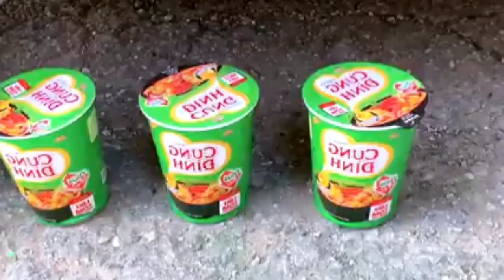Crushing things with Car! 자동차로 바 삭 바삭하고 부드러운 것을 분쇄! 실험 용 자동차 vs 콜라, 환타 슬라임 캔디 토 이 JCB 트랙터 오르비즈 수박 폭죽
squeezing things with Car! 자동차로 바 삭 바삭하고 부드러운 것을 분쇄! 실험 용 자동차 vs 콜라, 환타 슬라임 캔디 토 이 JCB 트랙터 오르비즈 수박 폭죽